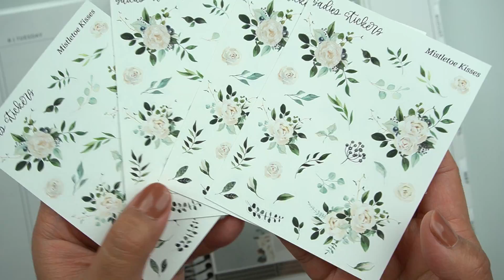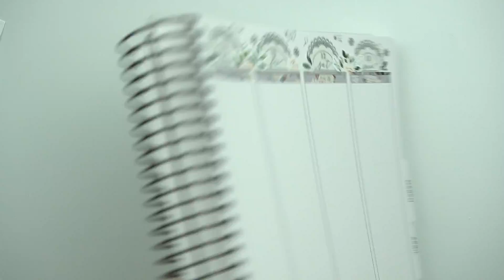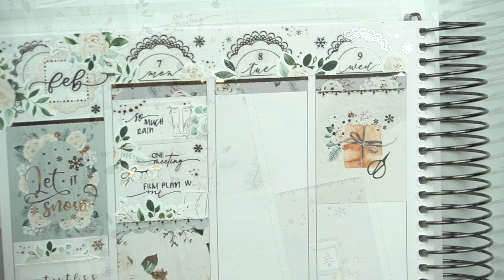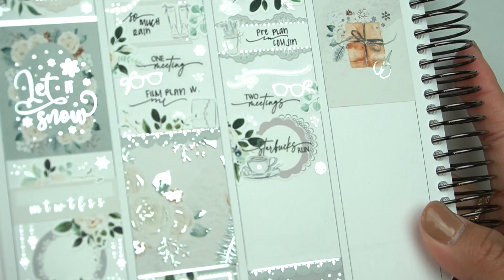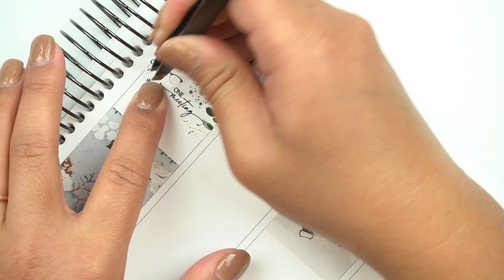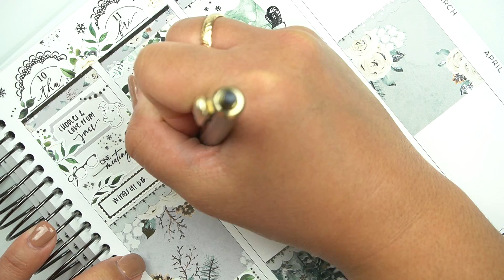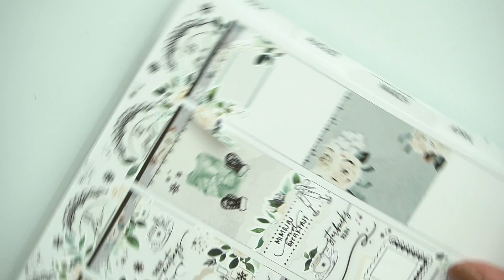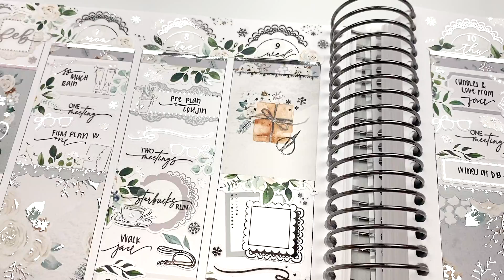Plan with Me | Dash of Sun Designs | I got a Jeep Wrangler!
Instagram: @gatheredplans to see pictures & tagged shops

(MENTION RACHEL IN NOTES FOR SHOPS I HAVE FREEBIES WITH)